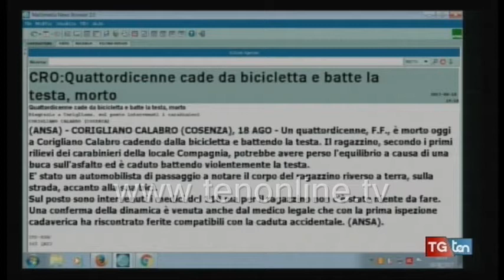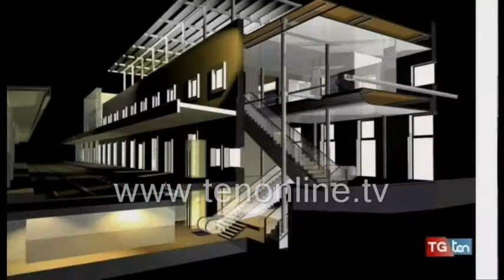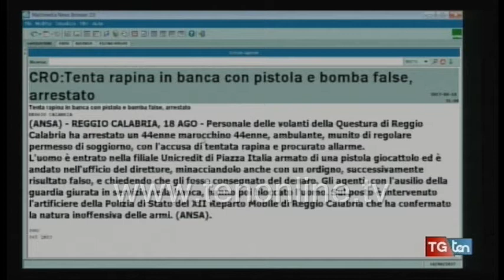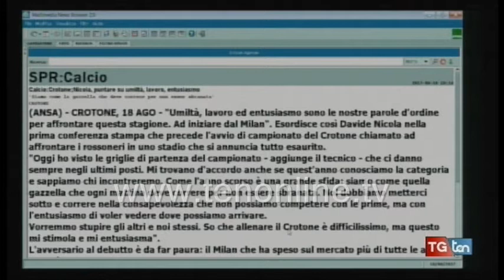TG ten 18 agosto 2017